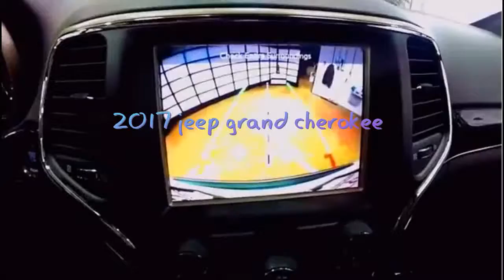turn signals in jeep grand cherokee mirrors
jeep grand cherokee mirror covers
jeep grand cherokee mirror modification
jeep grand cherokee mirror diagram